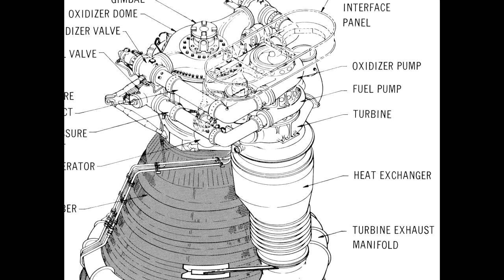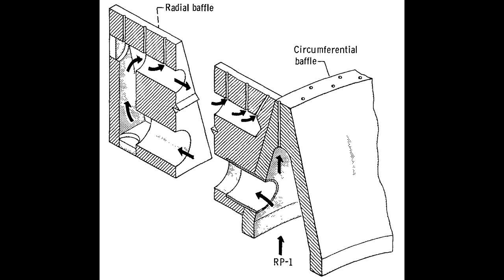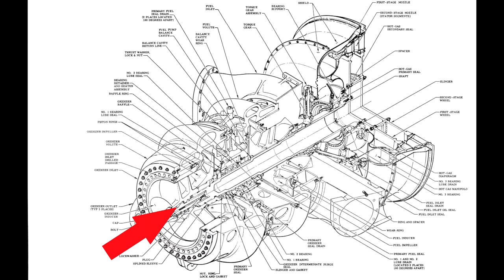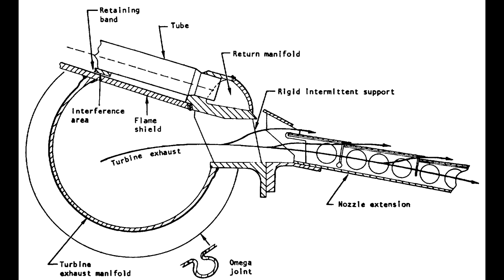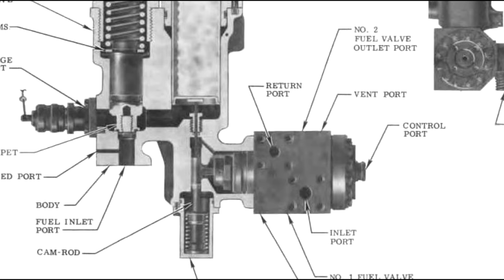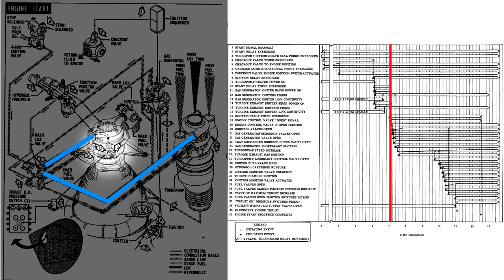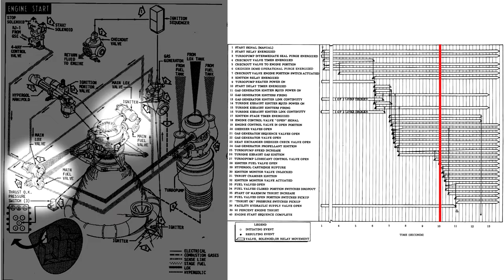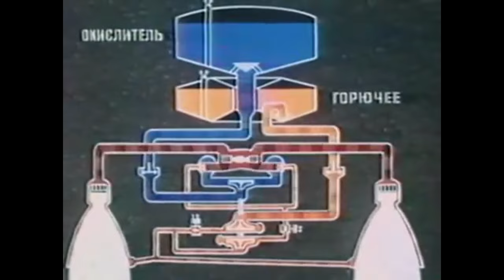Saturno V (Documental) Capitulo 2: Motor F-1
El motor F-1 es una de las invenciones tecnológicas mas increíbles de su tiempo.
es solo uno de los ejemplos de innovación tecnológica aplicada a la coheteria, que llevó a crear el mayor motor de combustible líquido de una sola camara de la historia, titulo que, 60 años después, sigue manteniendo.
Capaz de consumir 58500 litros de RP-1 POR MINUTO no es algo que queramos tener en casa, sobre todo con el precio del petroleo hoy 😂
Podéis encontrar modelos a escala de este cohete increíble a buen precio en muchas tiendas, así que aprovechad para ser un verdadero astrofriki y aburrir a las visitas con los detalles técnicos que aprendes conmigo 😂

0:00 Introducción
5:33 DESCRIPCIÓN
7:31 CÁMARA DE COMBUSTIÓN
12:10 GENERADOR DE GAS
12:54 TURBO BOMBA
16:36 INTERCAMBIADOR DE CALOR
17:16 EXTENSIÓN DE TOBERA
19:54 VÁLVULAS DE CONTROL PRINCIPAL
20:58 ENCENDEDORES
23:52 PROTECCIÓN TÉRMICA
25:06 ARRANCANDO EL F-1
30:34 APAGANDO EL F-1
32:18 PESCANDO UN F-1
33:07 LOS HEREDEROS DEL F-1